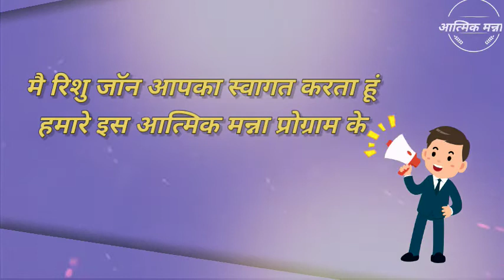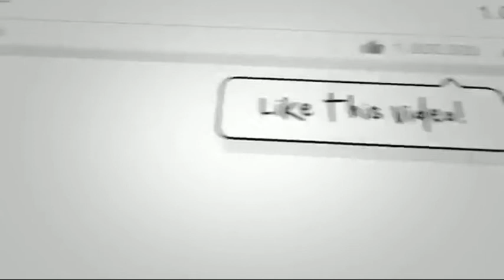अदन की वाटिका कहा पर थी |Where was the Garden of Eden now located । Hindi Bible video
अदन की वाटिका कहा पर हैं | Bible| Where was the Garden of Eden now located | Adan watika kaha pr thi.

धन्यवाद।

adam and eve bible story
adan ki vatika song
bibi hawa ka waqia